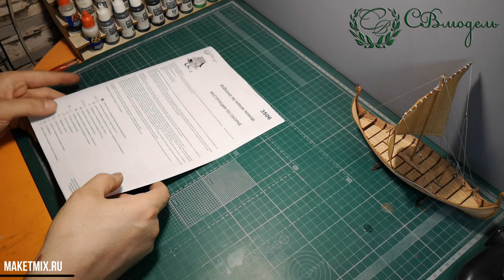Обзор избушки на курьих ножках 1/35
Доброго времени суток! Сегодня на канале уникальная вещь здание для диорамы в масштабе 1/35 и не просто дом, а сама избушка на курьих ножках из сказок детства. Деревянная модель сруба отлично выполнена и выглядит соответствующе.